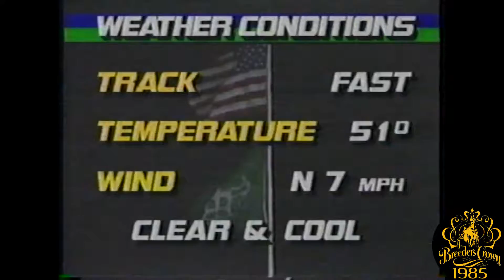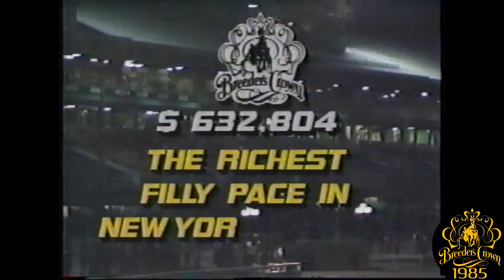1985 Breeders Crown - Caressable - 2YO Filly Pace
Full ESPN Broadcast featuring the 1985 Breeders Crown Final for 2 Year Old Filly Pacers from Yonkers Raceway in Yonkers, NY won by Caressable

Plus, interviews with Bill Haughton, Herve Filion, & Bob Boni

Plus footage from Meadow Lands Farm